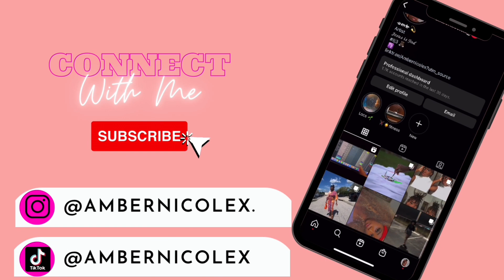Spoken Word | Black History Poem | Original Poem| “My History” Amber Nicolex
Hey family !
Enjoy this Spoken Word I put together for black history month , even though I feel like everyday captures apart of our history. I definitely wrote this from a special place from my heart . Love the skin you’re in and show love to those around you !

I love being black !! Wouldn’t trade my beautiful melanated skin for anything ! ￼

Intro/Outro song: "DNA" - AmberNicolex Ft. Indie Indigo & Tokyo Blacc